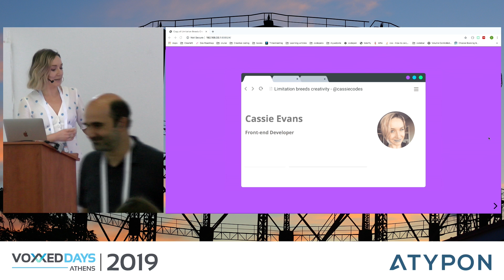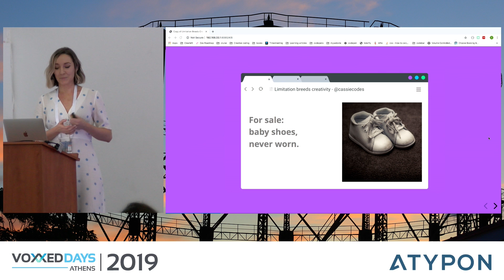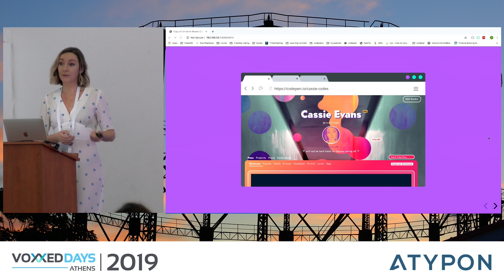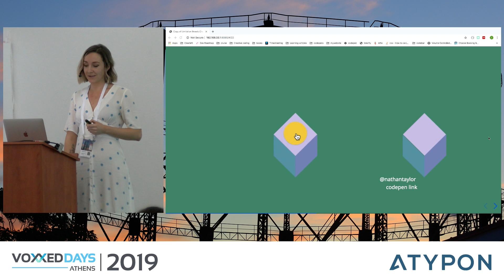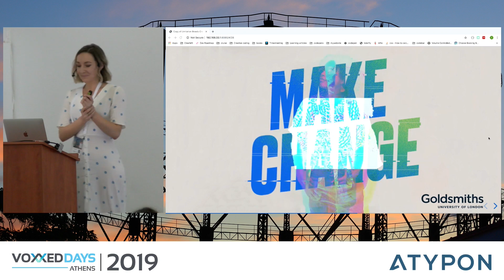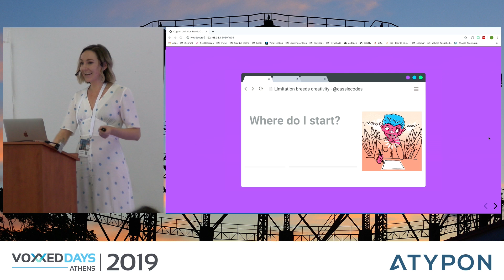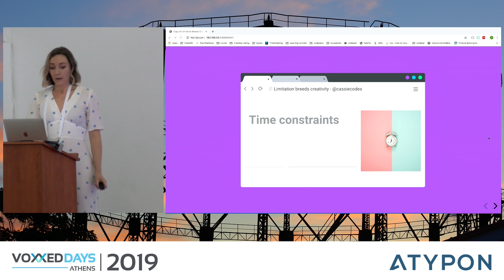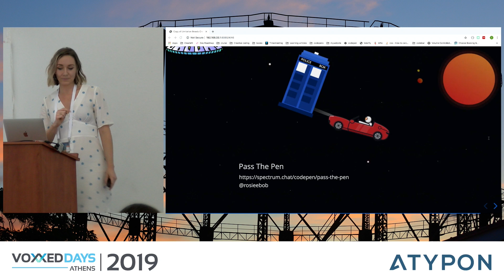Voxxed Athens 2019 - Limitation breeds creativity by Cassie Evans